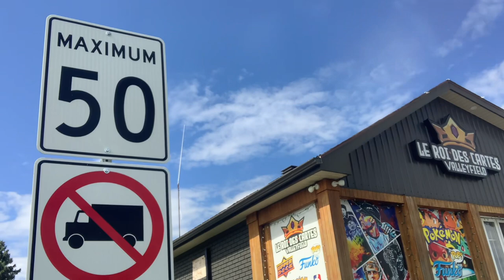ما السبب في تخلف المغرب وتقدم كندا رغم كونهما بجوج ملكيات؟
في هذا الفيديو جولة سياحية كيف العادة في مدينة-قرية غرب الكبيك بكندا، غاية فالنظام والنظافة واهتمام المسؤولين والمنتخبين بكل تفاصيل حياة السكان.
حديث عن ملكية المغرب التي تعتني على ظهر الشعب وملكية كندا التي تخدم المواطن ولاتغتني بل  تساهم في اغتناء المواطنين المهاجرين أو الأصليين..